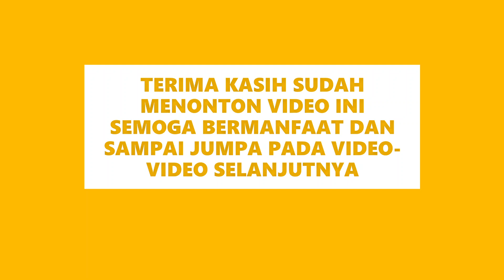GAS PIPELINE CONSTRUCTION PT. KRAKATAU DAYA LISTRIK TAHAP II, CILEGON-imran amami channel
Hi All, I hope you are all in good health, this time I will share my experience when I was assigned as Project Controller at the PT. KDL (Krakatau Daya Listrik) a subsidiary of PT. Krakatau Engineering, located in Cilegon, Indonesia from MCS Bojonegoro to Jalan Pangung Rawi along 5,738 Meters or 5,738 Km.

This project is located in an open area and is in contact with local communities regarding security coordination by involving officials, community leaders, land acquisition. Compensation and others.

Alhamdulillah, this Gas Pipeline Construction project was successful without any work accidents (ZERO ACCIDENT).

Hi Semua, semoga semua dalam keadaan sehat, kali ini saya akan berbagi pengalaman saya saat saya ditugaskan sebagai Project Controller pada proyek Pembangunan Pipa Gas (Pipeline) PT. KDL (Krakatau Daya Listrik) anak perusahaan PT. Krakatau Engineering, berlokasi di Cilegon, Indonesia dari MCS Bojonegoro sampai ke Jalan Pangung Rawi sepanjang 5.738 Meter atau 5,738 Km.

Proyek ini berada di area terbuka dan berhubungan dengan masyarakat lokal menyangkut koordinasi keamanan dengan melibatkan aparat, tokoh masyarakat, pembebasan lahan. Ganti rugi dan lain-lain.

Alhamdulillah proyek Pembangunan Pipa Gas (Pipeline) ini berhasil sukses tanpa adanya kecelakaan kerja (ZERO ACCIDENT).